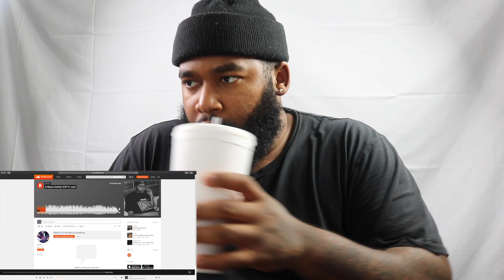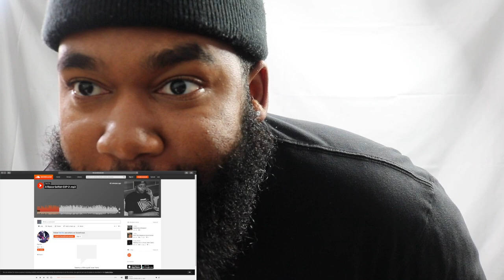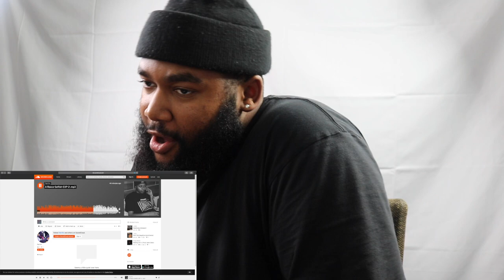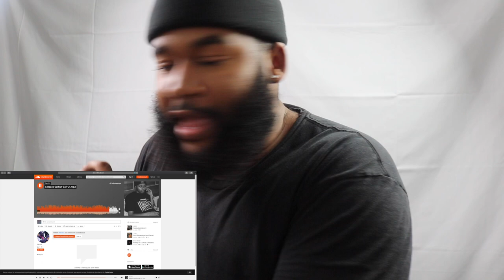A REECE: $ELFISH | REACTION